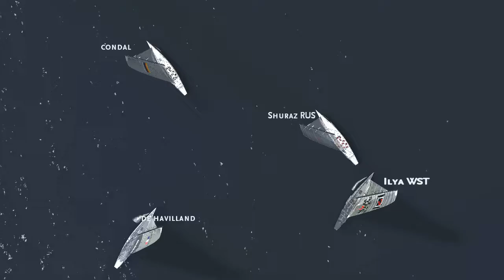TR 2020 01 28 Ilya vs Shuraz R10 or R15